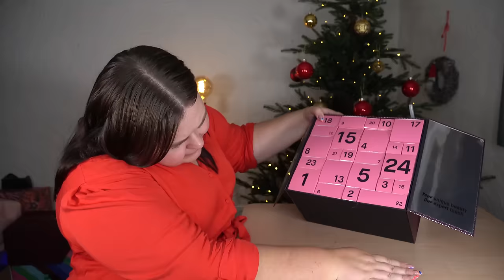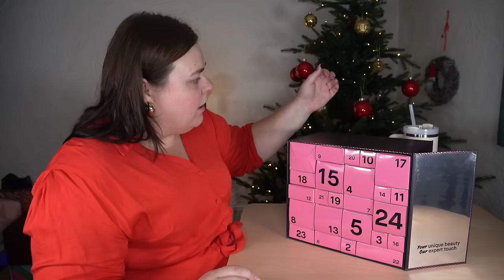ÖPPNAR KICKS THE PREMIUM ADVENTSKALENDER 2024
VINN KICKS ADVENTSKALENDER HÄR:
3. Lämna en kommentar under denna video med ditt instagram-namn.

Regler: Inget tjat i privata meddelanden om tävlingen. Vinnaren kontaktas enligt GDPR när tävlingen är avslutad. Tävlingen avslutas 20 november.

Jag heter Margareta och jag öppnar alla adventskalender inom smink, hudvård, hårvård och skönhet. Jag har öppnat alla julkalendrar sedan 2017, det har blivit en hel del!

♥ Produkter jag nämnt i videon (alla länkar är Reklamlänkar):
KICKS The Premium Advent Calendar adventskalender 2024